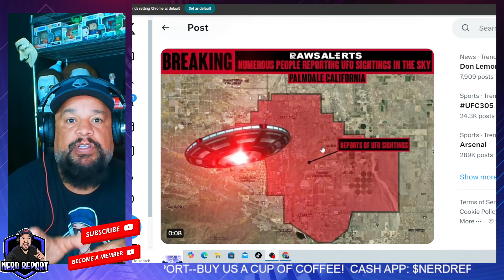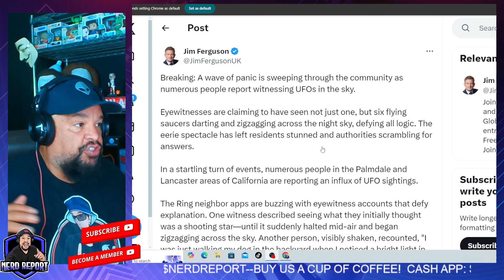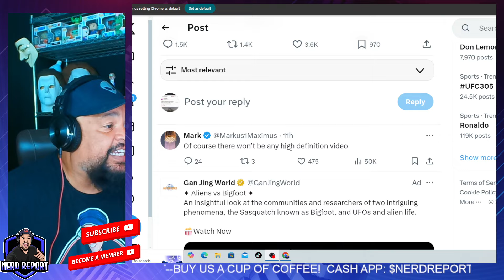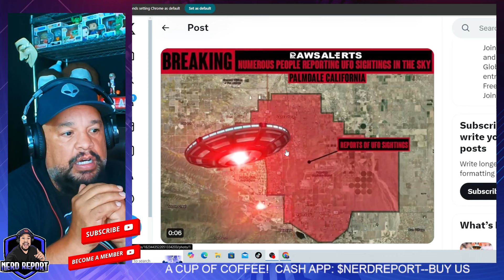PANIC Erupts in California as Alien UFO Videos Go Viral!